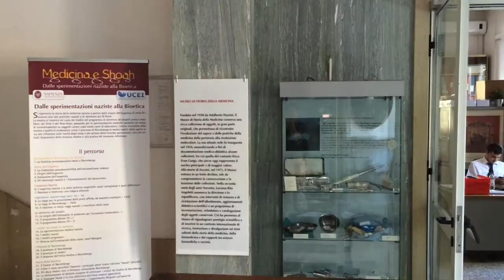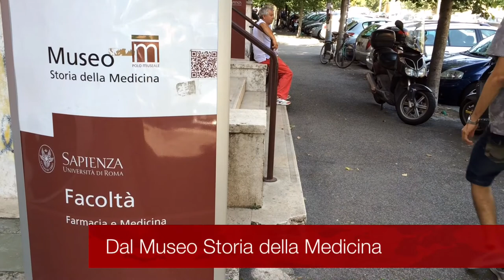La bugia dei vaccini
In una intervista esclusiva Andrea Grignolio, storico della medicina, ricercatore, professore universitario e giornalista, chiarisce la questione controversa sui vaccini e il loro presunto collegamento con l’autismo e le deficienze immunitarie.